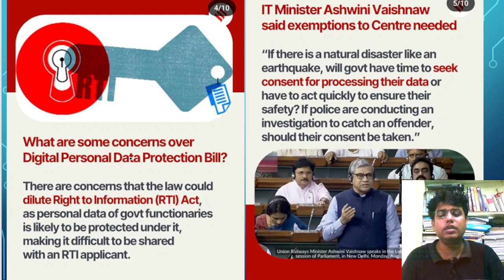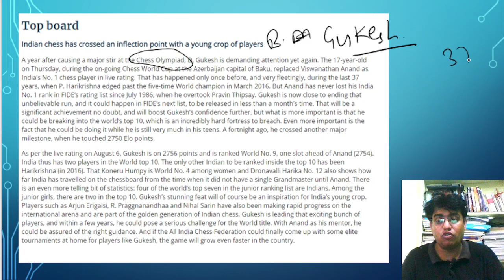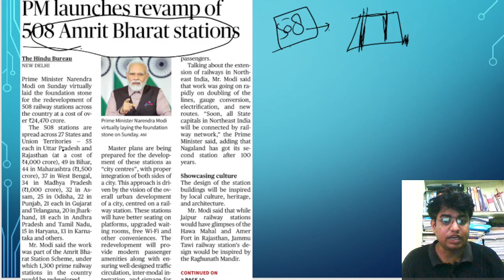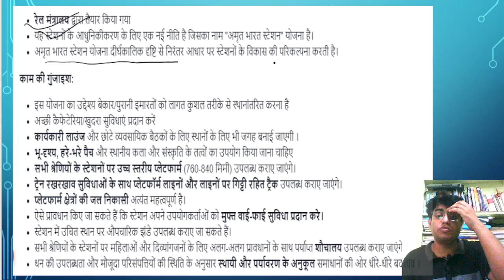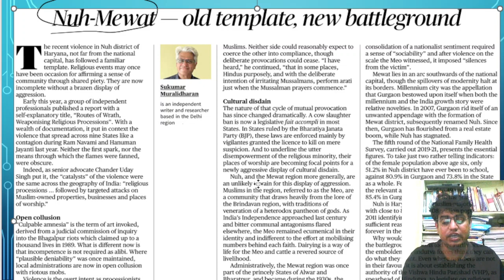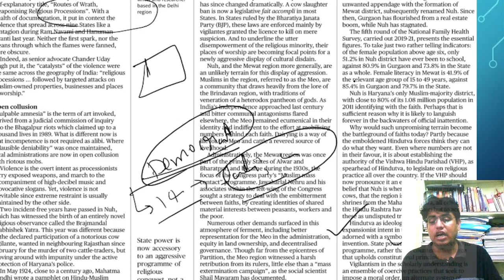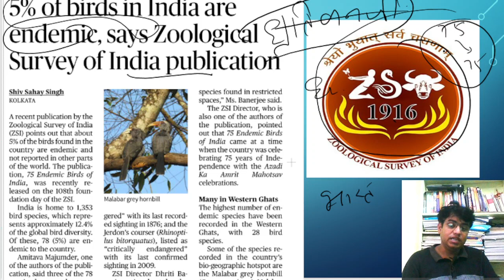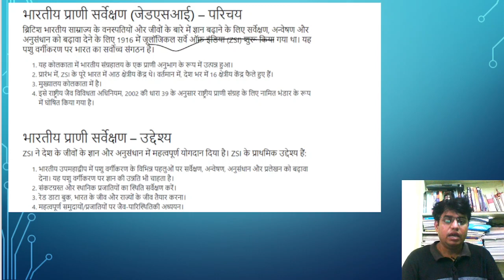Current affairs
every day current affairs
explanation
news articles.